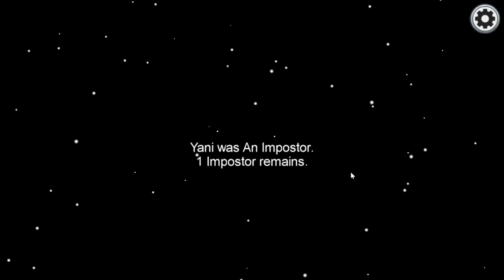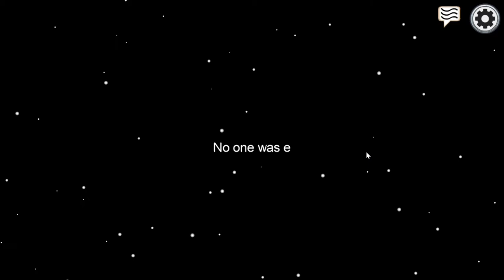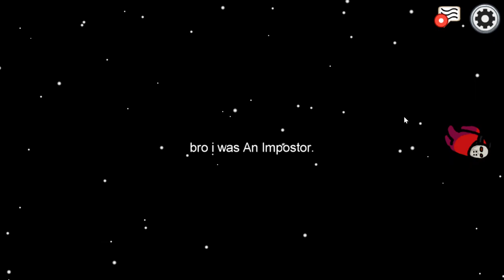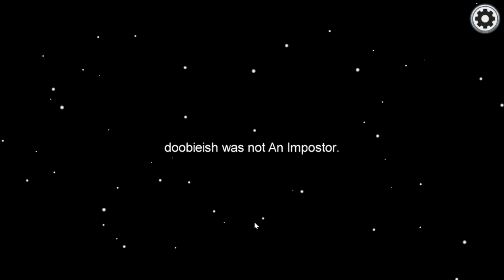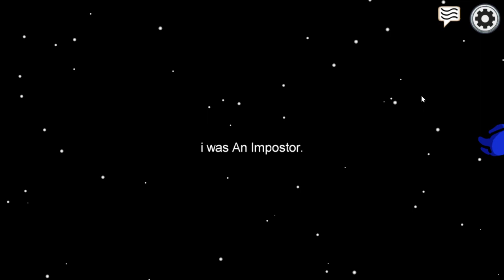Among Us | Sprout Gang